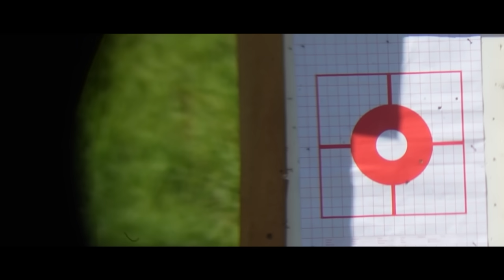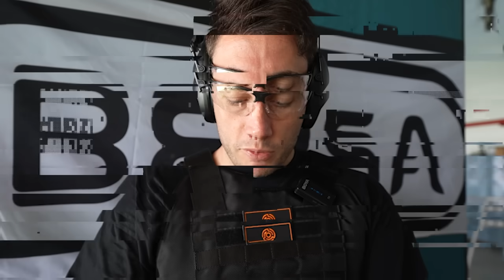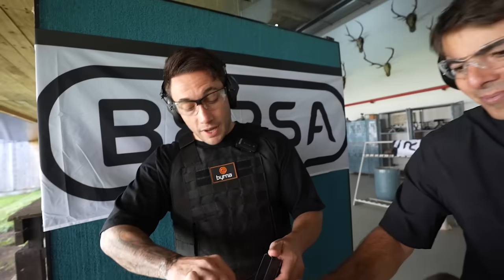TIRANDO CON MI COLECCIÓN DE ARMAS DE LA SEGUNDA GUERRA MUNDIAL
00:00: Intro
01:15 HISTORIA de mauser kar 98k
03:53 TIRANDO con mauser kar 98k
05:50 HISTORIA Mosin-Nagant
07:31 TIRANDO con Mosin-Nagant
10:26 HISTORIA M1 Garand
12:56 TIRANDO M1 Garand